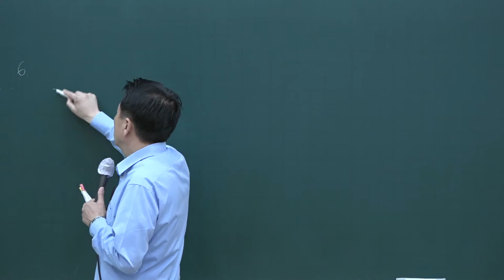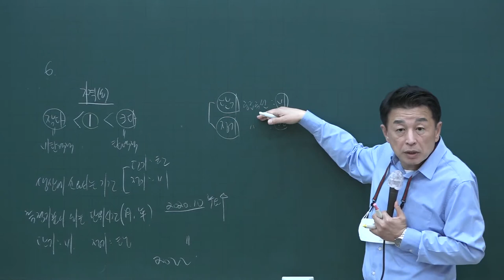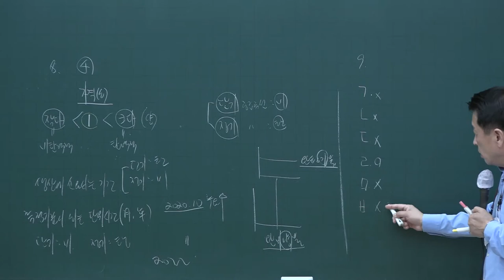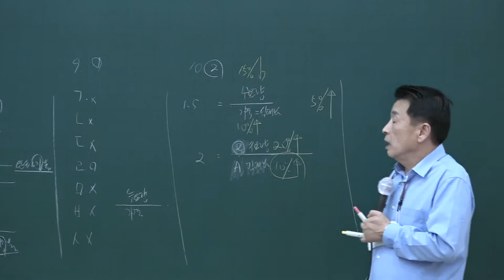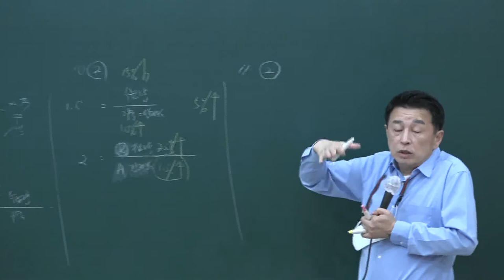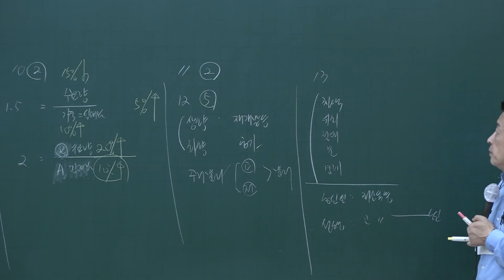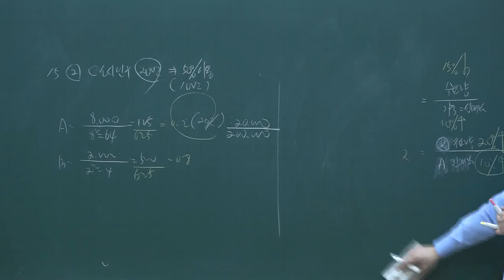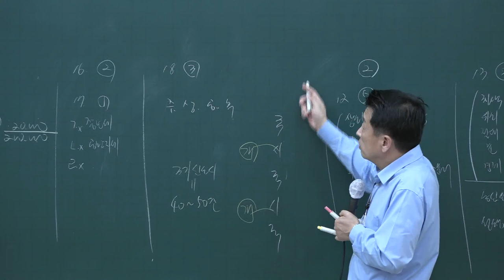[공전무] 2020년 공인중개사 부동산학개론 50선특강과정 10-2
[공인중개사 전부 무료 인강] 2020년 공인중개사 50선특강풀이과정 부동산학개론 [정윤찬교수]